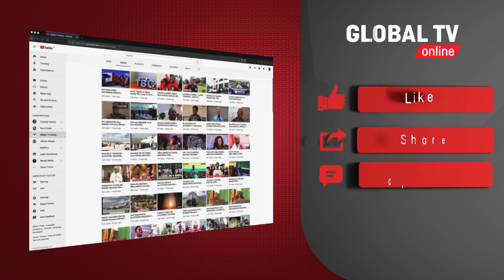DC NASSARI AZUA GUMZO, AOMBA KUOMBEWA BAADA YA KUAPISHWA, KISHA ASEMA - "TUKUTANE KAZINI"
Mkuu wa wilaya ya Bunda, Joshua Nassari, ameapishwa na Mkuu wake wa Mkoa wa Mara ambapo baada ya kula kiapo ameomba wananchi kuombea ili aweze kufanya kazi zake kwa uadilifu.